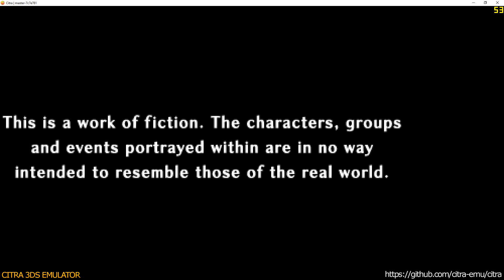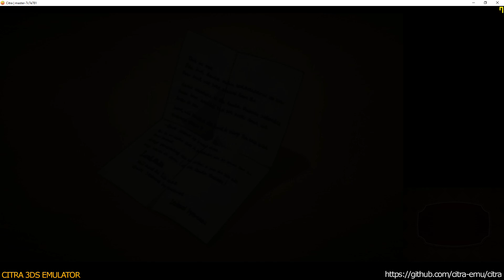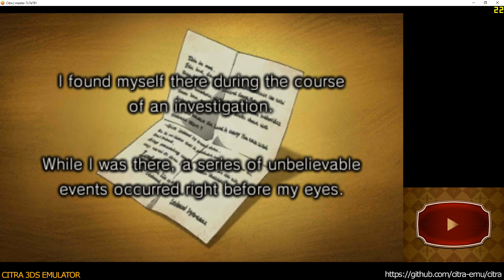Citra 3DS Emulator - Professor Layton vs. Phoenix Wright Ace Attorney ingame 1080p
* additional merged commits:
- pipe3
- cro
- frame_layouts
- systime
- erreula
- sync-fix
and other